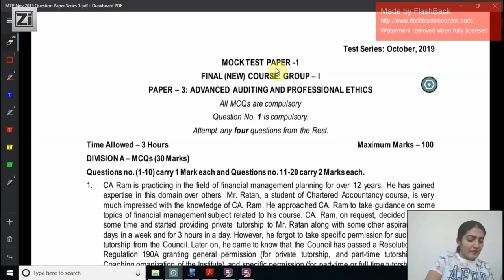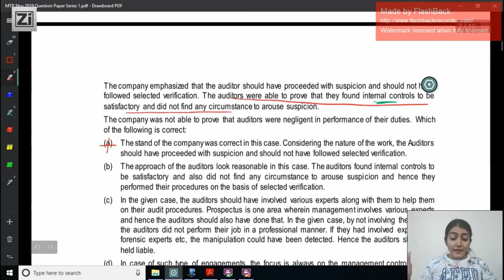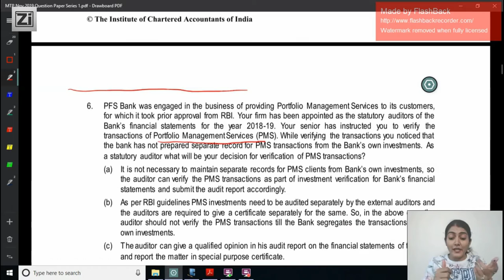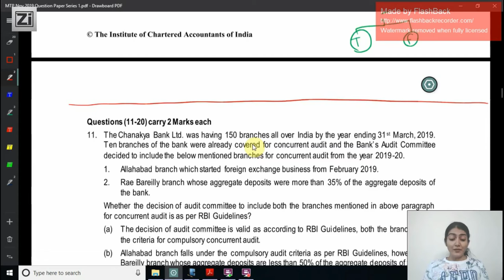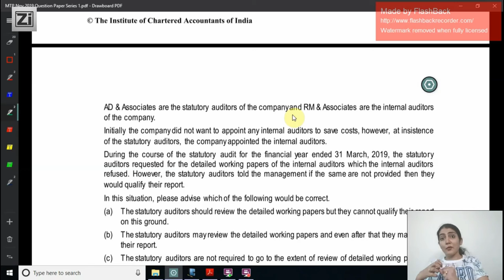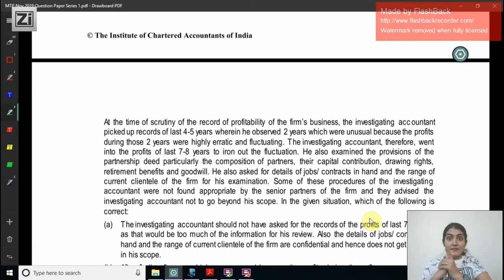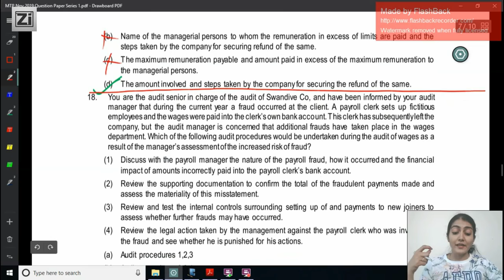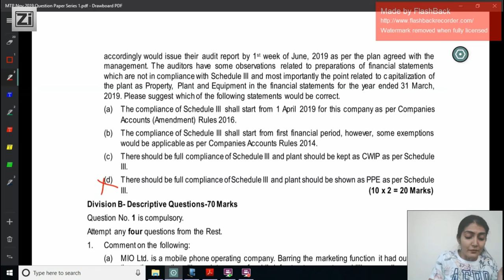CA Final Audit - ICAI MCQ Discussion - Series 8 - By CA Aarti N. Lahoti